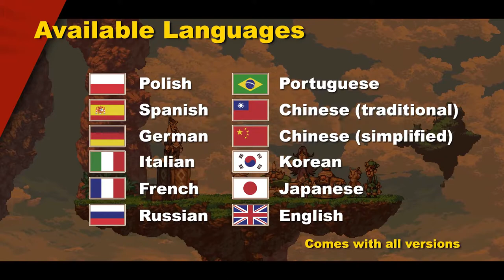Dpad Bonanza Trailer Owlboy & Savant Ascent Languages Update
Platform : PC PS4 ONE Switch Mac Linux